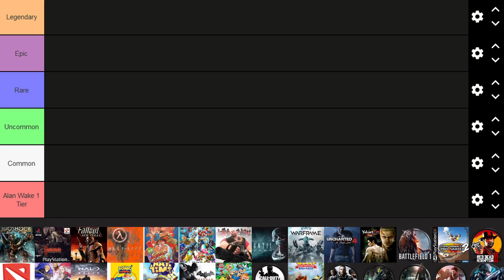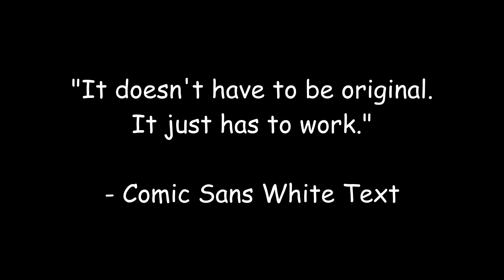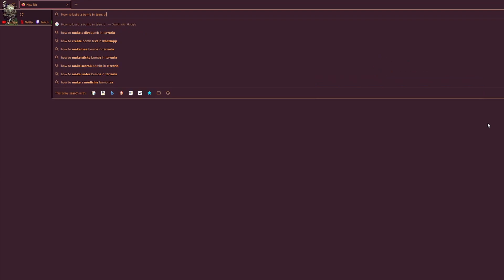Top Games 2023 (Better than Geoff Keighley)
No hard feelings Geoff.

Credits (Background music):

Driftveil City - Hitomi Sato
The Well of Fate - Crispin Hands
Where the Wind Takes Us - Adrian Talens
Dovahkiin - Jeremy Soule
Hedwig’s Theme - John Williams
Skydiving - Manata Kataoka & Masato Ohashi
Main Theme (CS:GO) - Mike Morasky
Contact With You - Kota Hoshino
Title Theme (Wonder) - Koji Kondo
Not on the Sidelines - Yoshiya Terayama
The Winding Valley - Stuart Chatwood
Battle of the Mountain - Stuart Chatwood
Devil Trigger - Casey Edwards